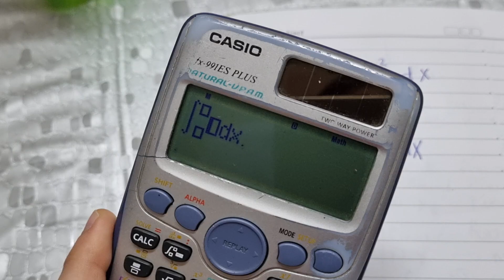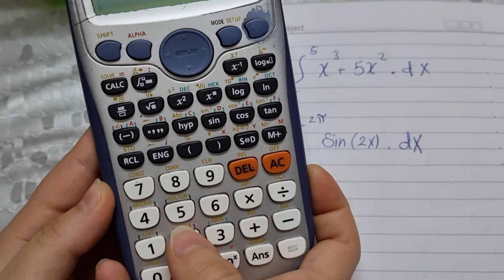شرح حل مسائل التكامل في الاله الحاسبه شرح سهل